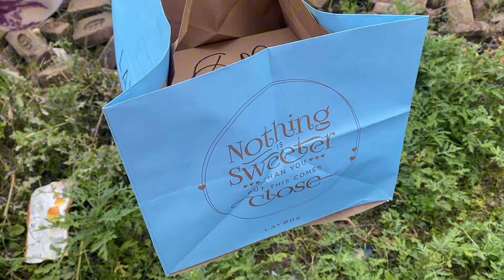Another Sibling nay pheli bar vlog banaya😍❤️| Her First Vlog 😂| Village life | Siblings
Hey Guyz...!!!

THANKYOU FOR YOUR LUVH AND SUPPORT

Thankyou